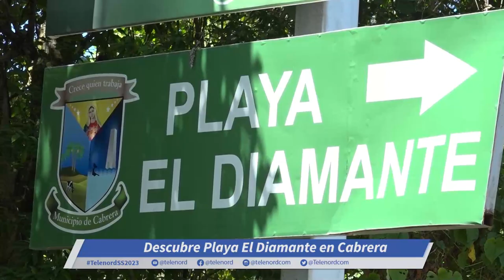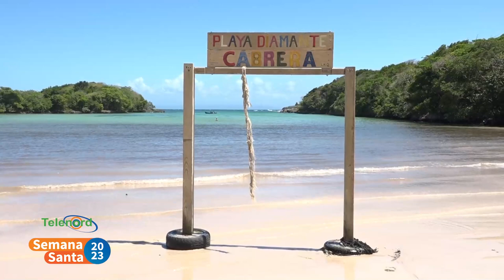Descubre Playa El Diamante en Cabrera